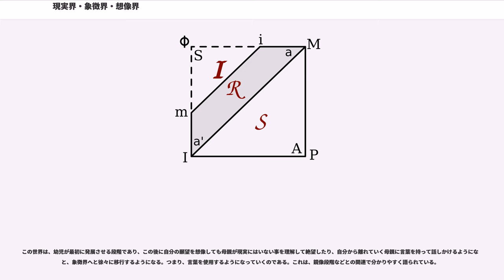現実界・象徴界・想像界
現実界・象徴界・想像界（仏:""）とは、主にジャック・ラカンの精神分析理論で用いられる、人間にとっての世界の在り方ならびに分類。1974年から1975年にかけてのセミネール「"R.S.I."」に詳述され、シェーマRSI（""）と概括され、RSIと略称される。

ジークムント・フロイトの現実原則や、イマヌエル・カントの命題"ein leerer Gegenstand ohne Begriff"（「掴み得ぬ空虚な対象」。独語）などから敷衍した概念で、空虚で無根拠な、決して人間が触れたり所有したりすることのできない世界の客体的現実を言う。以下に記述する想像界にも象徴界にも属さない領域であり、例としてはトラウマや不安、現実における体験などで言及される。

ちなみに、フロイトの言う心的現実（）と、ラカンの言う現実（）とは、まるで異なった概念なので注意を要する。

ラカンによれば、現実とはけっして言語で語り得ないものであるが、同時に人間は現実を言語によって語るしかない、という一見逆説的なテーゼが成り立つ。

一般的な理解のために単純化したモデルで例を示すと、たとえばある大事件に遭遇した人々は、口々にその事件を語る。これは、その大事件という現実を、言語という象徴的なものを以って描き出そうとしているわけである。ある証言者は、事件の決定的瞬間を語るかもしれないし、別の証言者は、事件の背景に隠された事情を語るかもしれない。こうして、あらゆる角度から証言がなされ、これらを集めてマスコミは「事件の全容を解明しよう」とする。しかし、その事件をすべての角度から語り尽くすのは、不可能である。現場にいたマスコミであっても、事件の一部分を体験していたに過ぎないのであり、言葉では事件をあくまでも断片的に大雑把に伝えることしかできないのである。

同じように、どうがんばっても言葉だけでは現実そのものを語ることはできない。「言語は現実を語れない」のである。ところが、同時に人は「言語でしか現実を語れない」。これら二つの命題は、平板に見れば矛盾しているかのように聞こえるが、どちらも的を射ているようにも思える。ラカンは、この現実界の性質をメビウスの輪のような立体的な論理として紹介する。

「言語との出会い」は、現実をラカンのいう「不可能なもの」（）に変える。われわれは一生、現実に触れるということに対する抵抗とあこがれの間で揺れ惑う。しかし、人が事後的に現実を垣間見「てしまった」り、現実に触れ「てしまった」りすることがある。たとえば、それは狂気である。ラカンは、精神病を条件づける要因として、このことを見出した。また、ラカンは、人はすべて世俗的な価値体系を脱すると思われる「死ぬ瞬間」にも現実が見えるのではないか、とも言っている。

人間存在を根本的に規定する言語活動（仏:""）の場のこと。また、数学などもこれに含まれる。ラカンは、言語活動によって形成される人間のつながりを大文字の他者と名づけている。これは、自己と他者をつなげる共通の第三者としての言語を指している。大文字の他者も言語活動の一部であることから、象徴界に属するものとして考えられている。

人は、胎児として子宮の内部に浮遊している状態では、言葉を持つ必要がない。したがって、言語活動は発生しない。さらに、生まれてからも原初の状態を象徴的にいうならば、乳児の口には母の乳房が詰まっている。これは乳児の必要をすべて満たしているから、言葉を発して何かを求める必要もないし、そもそも口に乳房が詰まっているから言葉の発しようもない。一方、これは乳児にとっては全世界を支配しているかのような快楽の状態である。これをラカンは享楽（）と呼ぶ。

フロイトは、この象徴界や、以下に記述する想像界を幼児と母親の関係で分かりやすく説明している。幼児は、最初の段階においては、常に母親が存在するので（あくまで理論である）、言葉を喋らなくても何かを想像しなくても、すべてが満たされている。したがって、この時点では、象徴や想像は存在しない。

だが、やがて乳児の口から母の乳房が去ると、そこに欠如（もしくは不在、存在欠如とも）が生まれる。欠如が生まれて初めて、乳児は母を求めるなり、乳を求めるなり、「マー」などと叫びをあげる。これは言語 - より正確には言語活動（仏:""） - の発生である。

言語は、母親に何らかの欲求や訴えを伝えるために使用される。そこから、自然と子供は、象徴界、すなわち言語活...